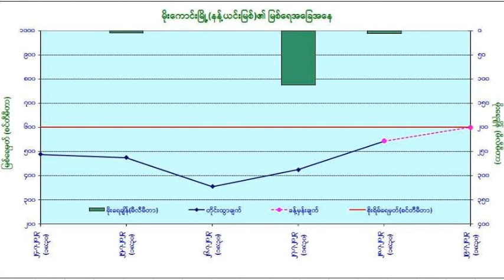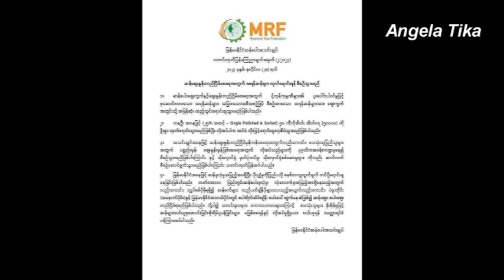ၿမိဳ႕ထဲကို ျမစ္ေရေတြတက္လာေတာ့မယ္ ည ၁၀ နာရီခြဲ အေရးေပၚသတိေပးခ်က္